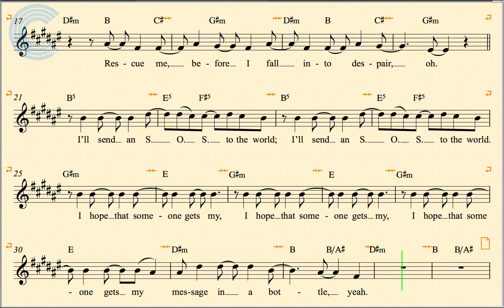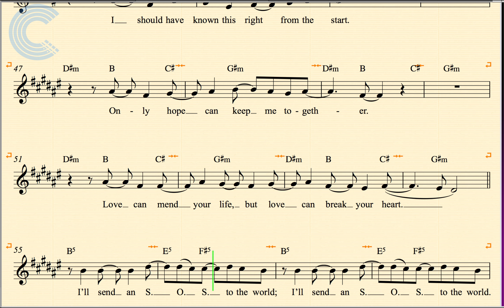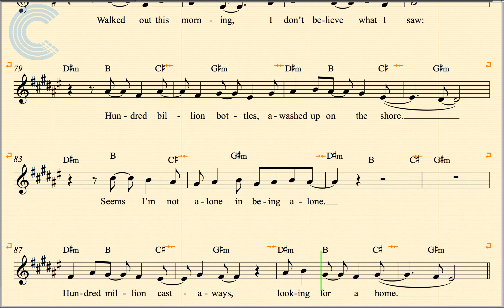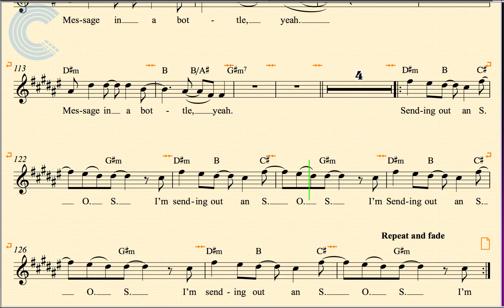Trumpet - Message in a Bottle - The Police - Sheet Music, Chords, & Vocals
Trumpet sheet music, chords, and vocals for The Police - Message in a Bottle. Learn to play Message in a Bottle and play along.